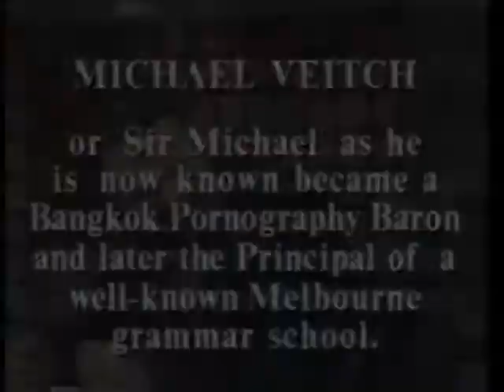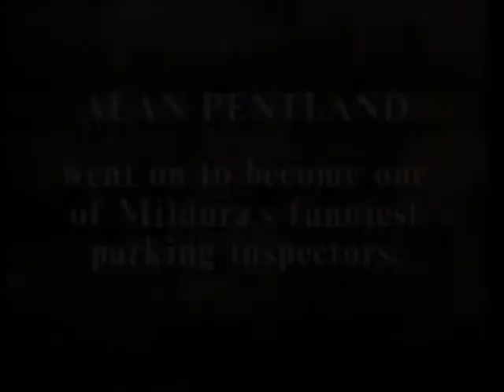Fast Forward - Final Show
Final skit and tribute from Fast Forward. So sad to see this excellent show go.